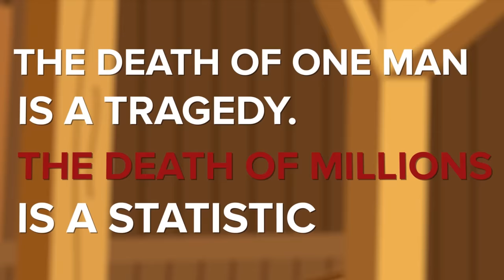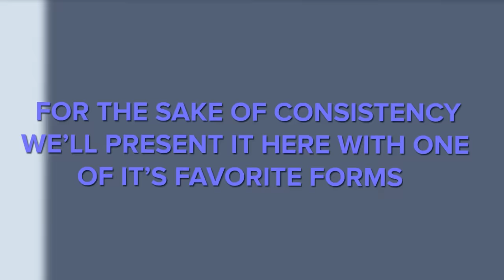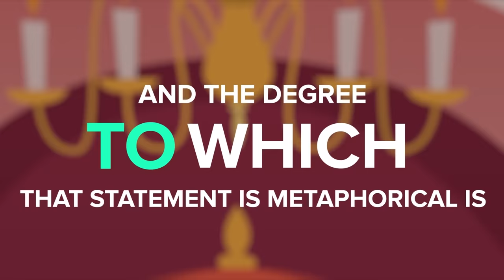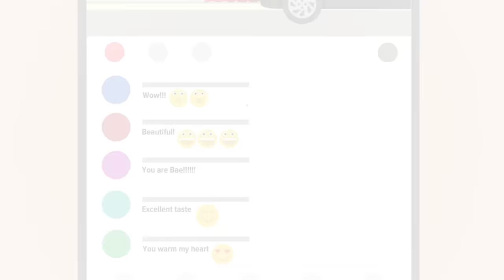Why it Would Suck to Know SCP-056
SCP 056 is a Euclid Class anomaly also known as A Beautiful Person.

SCP-056 is a being of variable size, gender, and appearance, which changes in response to the environment around it, especially in regards to living and sentient beings.
These changes in SCP056 will generally occur the moment all people in the area lose focus on the subject, which occurs immediately upon exposure to a new object or person.

Why it Would Suck to Know SCP-056 is based on "SCP-056" by Lt Masipag